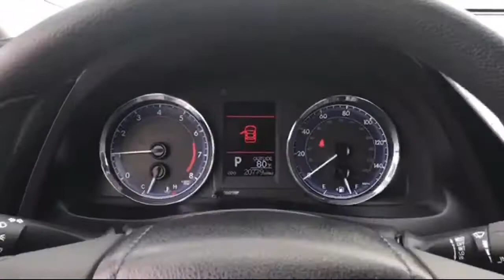2018 Toyota COROLLA LE San Diego El Cajon Chula Vista Mission Valley Santee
2018 Toyota COROLLA LE Stock Number: L01401A Vin:5YFBURHE4JP756861.